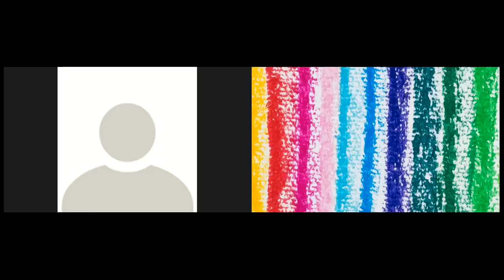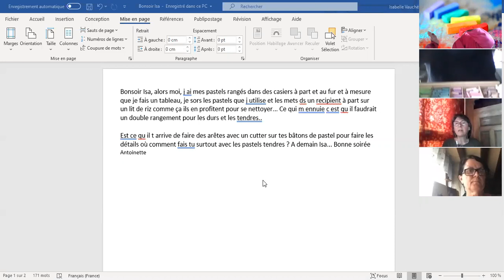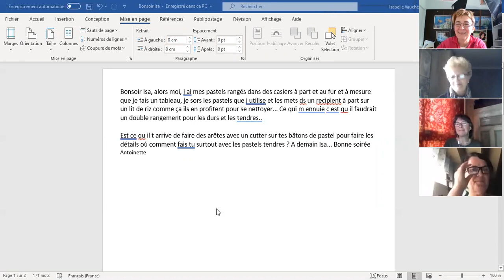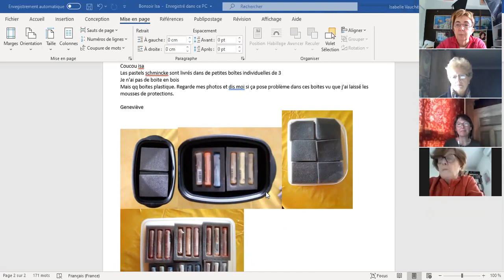Comment rangez-vous vos pastels secs ?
Live du jeudi 06 mars 16 h (pendant confinement)

un moment de partage pour expliquer chacun, comment ranger les pastels secs;
le meuble dont j'ai parlé est sur Ikéa

Merci aux intervenants. Jeudi prochain, nous parlerons des papiers et autres supports et nous ferons du pastel (comme en Corée)
Avez-vous envie de débuter ou progresser aux pastels secs,
même si vous n'avez jamais fait de dessin ✍
ou que vous pensez dessiner très mal.. 👣

A bien vite !